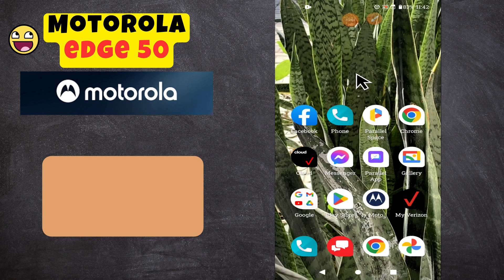Headphone Jack Not Working problem Motorola Edge 50